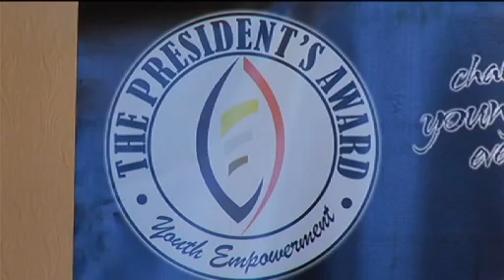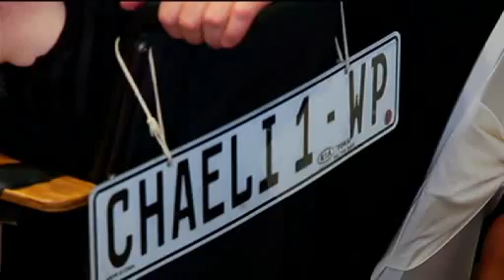Presidents Award 2013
Chaeli's speech after receiving her Gold Award.